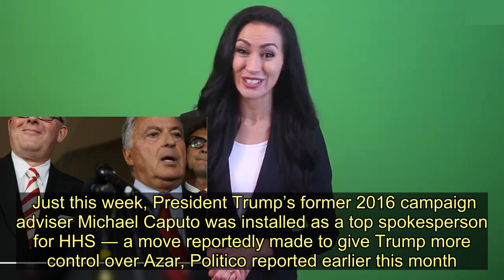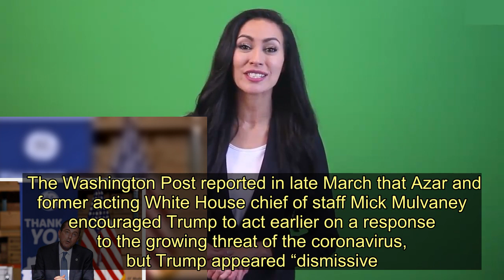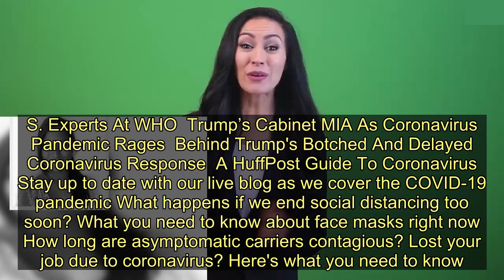White House Discussing Plans To Replace HHS Sec. Alex Azar: Reports - Today News